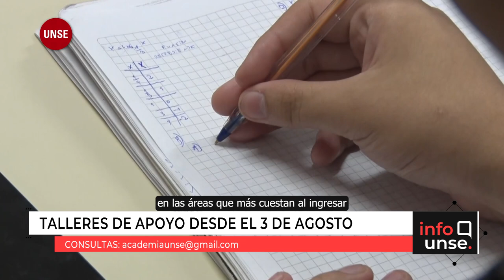Académica brinda talleres de apoyo para el ingreso 2025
🔹 La Secretaría Académica prepara a estudiantes de nivel secundario mediante talleres de apoyo dictados de forma presencial. Las clases para el segundo semestre inician el 3 de agosto.